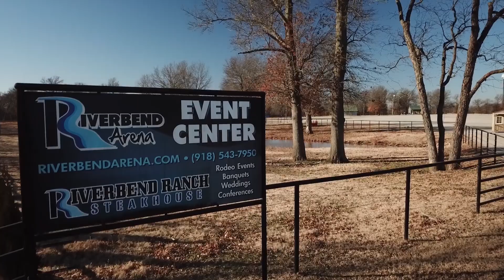Riverbend Ranch Auction - Thursday March 28 - NEW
The Riverbend Ranch including home, arena, RV park and acreages will auction Thursday March 28, 2019.